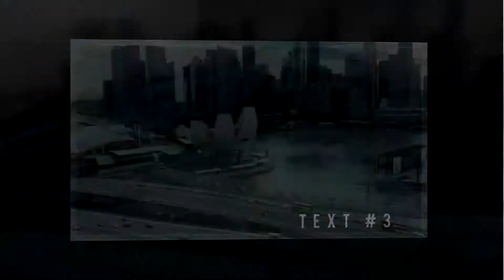No Copyright Top 10 Intro Templates 2021 Sony Vegas Pro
Some of the best Youtube Intro Templates for free. Make sure to check out rest of the channel for more than 500 Sony Vegas Pro

 Intro Templates (Logo Reveal,
Glitch,
Cinematic,
Film Title Trailer,
Modern Slideshow,
2D Flat,
3D Logo,
Particles etc ),
After Effects Templates,
Tutorials,
End screen ,
Outro templates ,
Lower thirds and much more.

template,
templates for kinemaster full screen,
templates black screen,
templates download,
templates telugu,
template new,
template avee player,
templates attitude,
templates after effects,
templates and wizards,
template avee player download,
template app,
templates after effects free,
templates and wizards in ms word,
a template for understanding big debt crises,
a intro template,
templates black screen status,
template birthday,
templates black,
template background,
template black screen effect,
templates download for video editing,
templates download for kinemaster,
templates dj songs,
template download link,
templates download for avee player,
templates django,
d&d spell templates 5e,
templates effects,
templates editing,
template effect video,
template effect kinemaster,
template effect black screen,
template editing kinemaster,
templates elementor,
template editing video,
e wedding invitation templates,
configurações e templates revit,
templates for editing,
templates for kinemaster download,
templates for whatsapp status,
template for avee player,
templates for intro,
template green screen,
template green screen status,
template green screen effects,
template green screen video,
template green screen full screen,
template green,
templates gun,
template gujarati,
templates hd,
template heart,
template happy birthday,
templates hindi,
template heart effect,
templates html,
templates html css,
template hindi song,
templates in kinemaster,
templates in telugu,
templates in tamil,
templates in black screen,
templates in django,
templates in telugu songs,
templates in kannada,
template intro,
i template,
template.id,
i love template,
templates javascript,
templates jenkins,
youtube intro templates jantube,
notion templates journal,
free elementor templates json,
notion templates janice,
janice studies templates,
journal template,
template kinemaster,
templates kannada,
template kaise banaye,
templates kinemaster new,
template kaise download karen,
template kaise download kare,
template kinemaster status,
template king,
template love,
templates lyrics,
template light,
templates lover,
template light effect,
templates lyrics telugu,
templates links,
templates music,
templates marathi,
template memer,
template maker app,
template mood,
template mass,
template music player,
templates motion graphics free,
template new 2020,
template new 2021,
templates no copyright,
template new avee player,
templates new song,
templates no text,
template new 2020 full screen,
templates on black screen,
template for kinemaster,
template for birthday,
templates on gmail,
templates outro,
templates on capcut,
template orange smoke effect,
template only,
o que são templates,
templates para o notion,
templates para o avee player,
templates photos,
templates premiere pro,
templates photoshop,
templates ppt,
templates pyar ho gaya,
templates pack,
templates premiere pro free,
template photo editing,
templates quilting,
domestic quilting templates,
quilling templates,
yicbor quilting templates,
honeysew quilting templates,
quote template,
quilling templates for beginners,
queen templates,
template round shape,
template run,
template romantic,
template rowdy,
template ringtone,
template red screen,
template red,
template republic day,
r avee player template,
template status,
templates songs,
templates smoke,
templates simple,
template status full screen,
template screen,
template song status,
template status video,
s note templates,
templates telugu songs,
templates templates,
template tamil,
templates telugu lyrics,
templates trending,
template tamil songs,
templates telugu songs dj,
t shirt template photoshop,
t shirt template illustrator,
t shirt template roblox,
t shirt mockup template,
t shirt template cricut,
avery templates t shirt transfer,
templates using html and css,
templates used to record performance,
templates uo outlands,
templates,